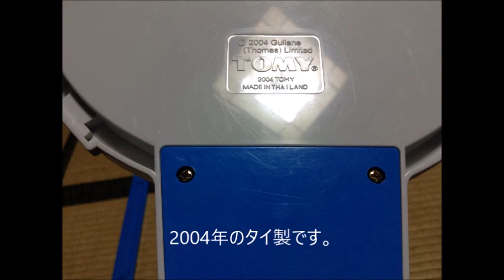【発掘！？珍プラレール】 大きな転車台＆専用レール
「きかんしゃトーマスドキドキマウンテンと大きな転車台セット」というトイザらス限定で発売されていたレールです。
通常品と異なり、炭水車付きのテンダー式蒸気機関車にも対応しているのでとても重宝されています。